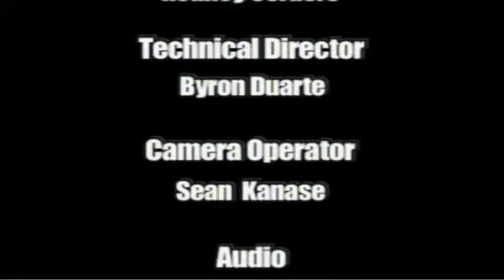Maria's Musings - November 23, 2010 | The Maria Sanchez Show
Maria touches on the TSA, and gives advice for how to proceed. Also, turkey horror stories!